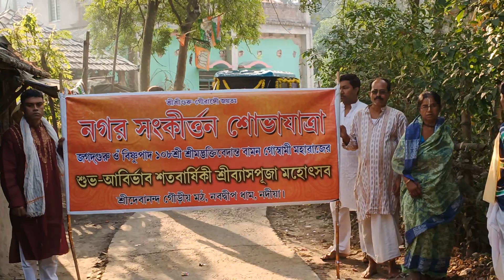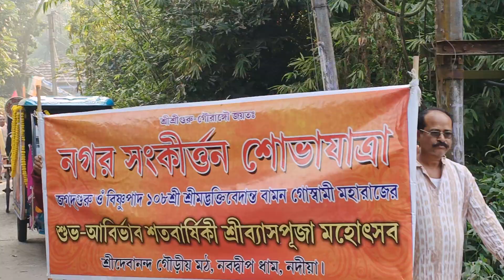Srila Baman Goswami Satabarsiki. 2021 Nagar Sankirtan. Sri Pichhalda Gaudiya Math. Midnapore. W.B.